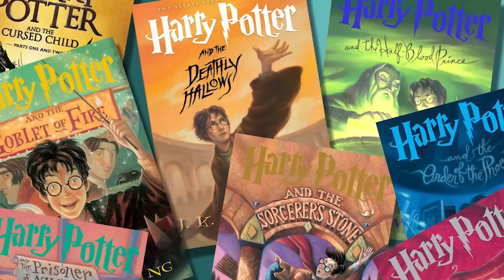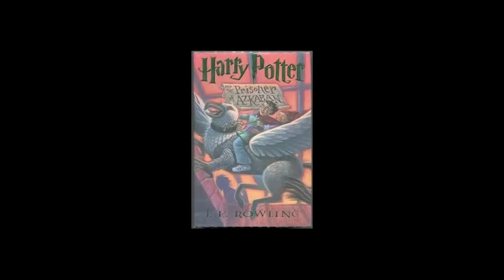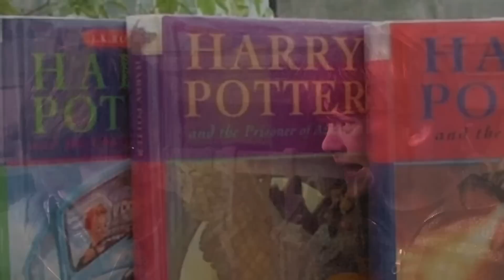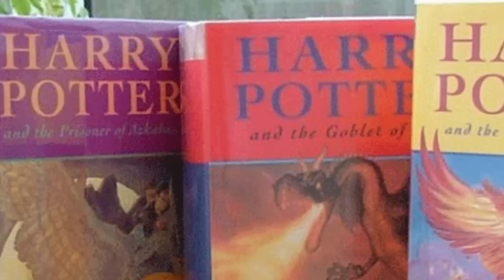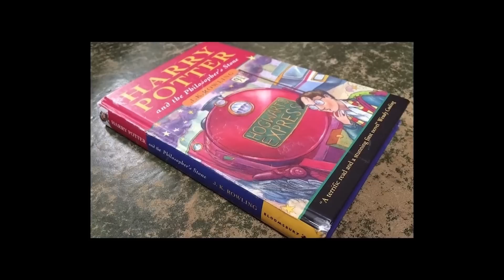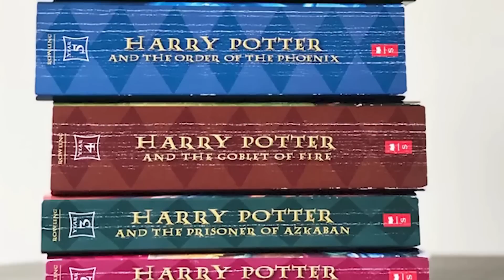4 ENORMES Diferencias entre el Ron de los Libros y el de las Películas – Harry Potter Explicado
¡Travesura realizada!